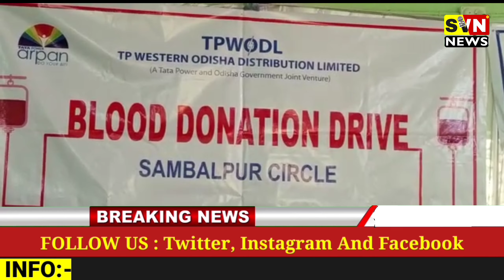Blood donation camp by TPWODL || TATA Power Western Odisha || TPWODL Burla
tata power burla blood camp
tata power burla blood camp 2022
tata power blood camp burla 2022
2022 blood camp for tata power